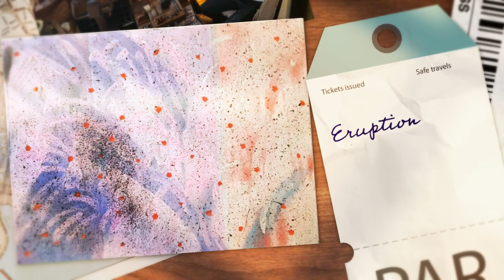Muhammad Yawer Yameen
Muhammad Yawer Yameen is one of the artists exhibiting in the art exhibition: Caliente - A Celebration of Caribbean, Latin, and Hispanic American Art.  The exhibition will be located at the Harmony Hall Arts Center in Fort Washington, MD.   Show dates are August 24 through October 12, 2019.  Curated by Carolyn Goodridge, Founder of Art Impact International, Inc.  Opening Reception happens on Saturday, August 24, 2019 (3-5 PM).